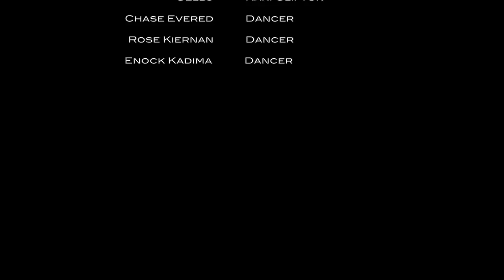Billie Jean - Spinphony Electric String Quartet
Spinphony's new mash up of Billie Jean and Mendelssohn Violin Concerto.
Violin - Brett Omara | Violin - Anna Morris | Viola - Michaela Borth | Cello - Kari Clifton | DJ - Brandon Lee | Shot and Produced by Moxom Artistries | Dancers - School of Breaking | Chase Evered, Enock Kadima, Rose Kiernan. Billie Mendelssohn recorded by Michael Rosback, Produced by Timothy Buckman.